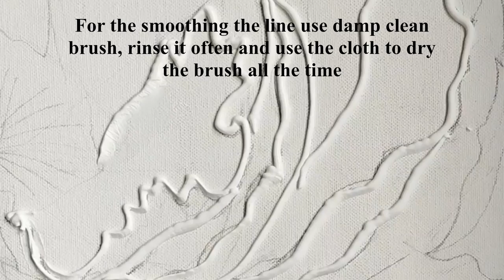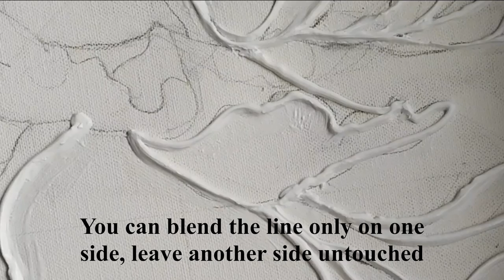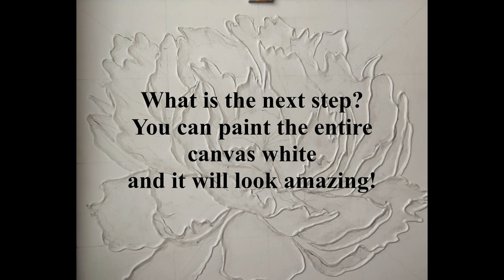Acrylic Texture painting "Blue Peony"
Hello Everyone!
In this video I show how to create the "Blue Peony" flower and how to use different materials for making textured painting. If you are not interested on texture painting, you can learn simply how to paint the flower in my coming soon video.
You will need white Gesso or Acrylic Sealant (optional), or what you would prefer, piping bags, canvas,